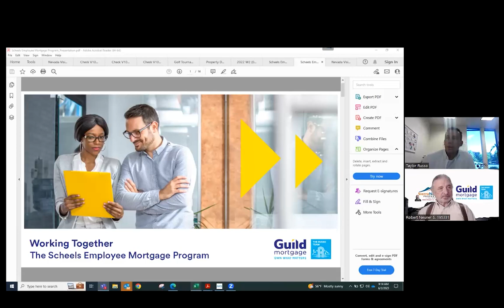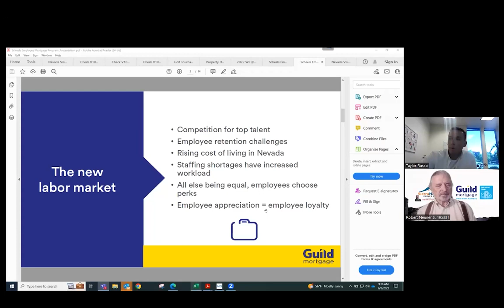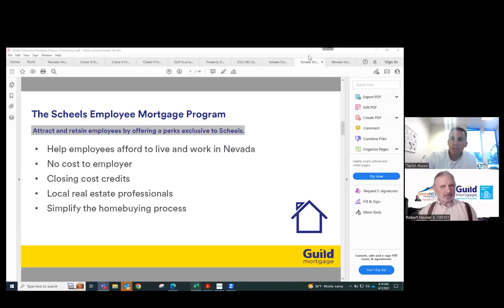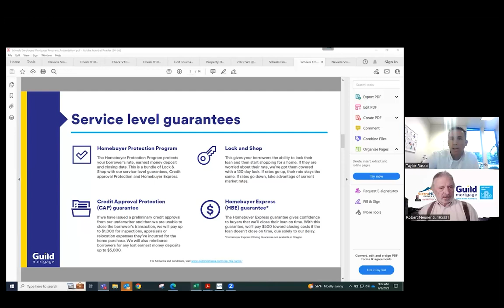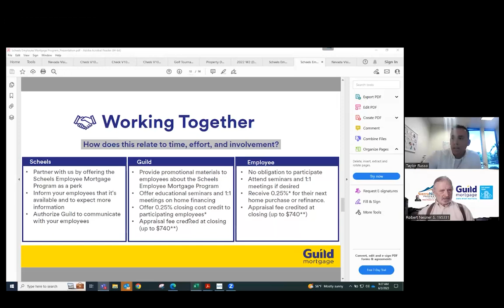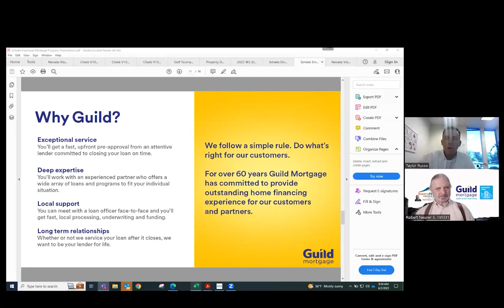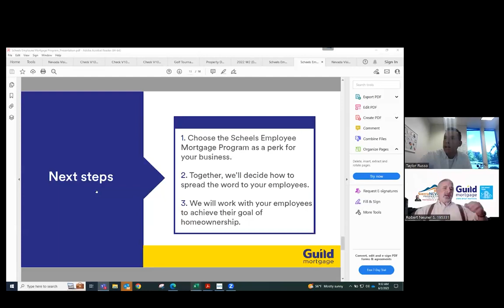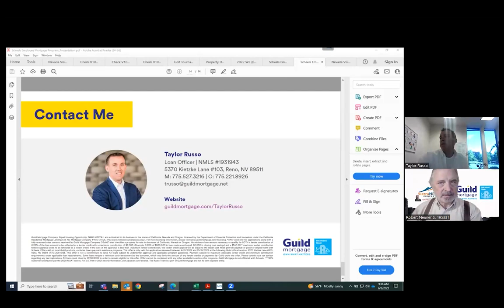Guild first render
This is a test of the first render of the Guild Employer's program. Not intended for general viewing